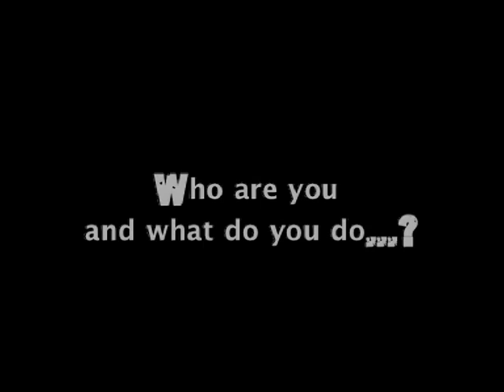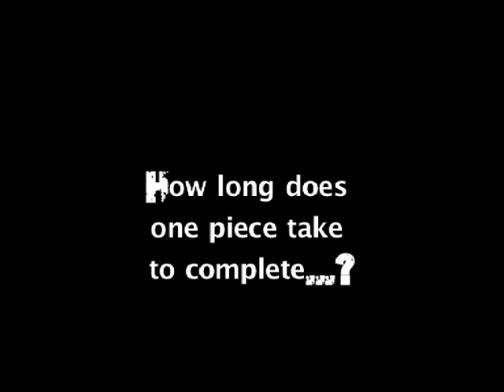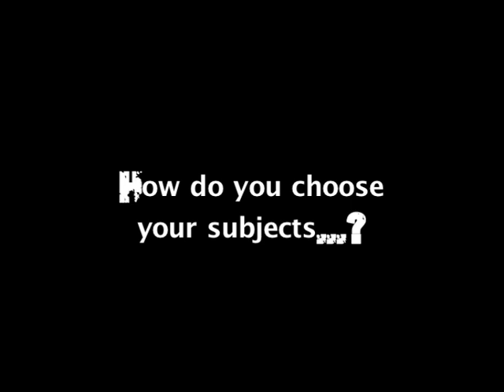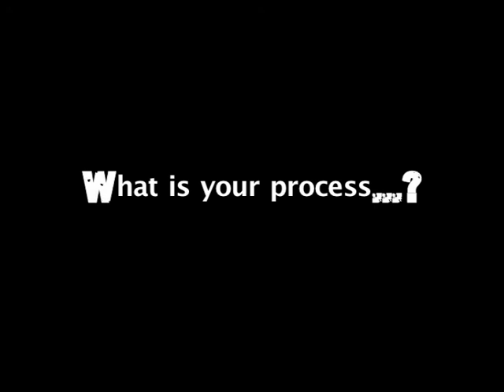Open Art Surgery Project /John Grankowsky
Open Art Surgery. The monthly Artist club created by international artist and film maker Colin Sinclair aka Kurious Lenz.
Support the arts by supporting the artists.